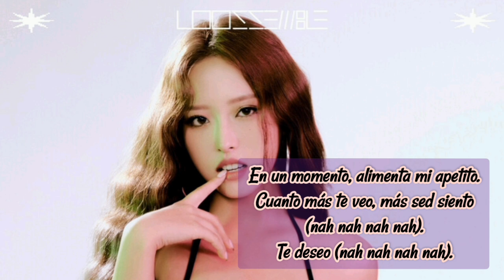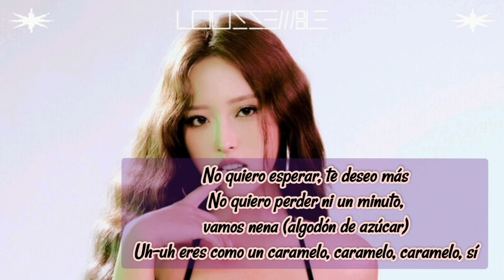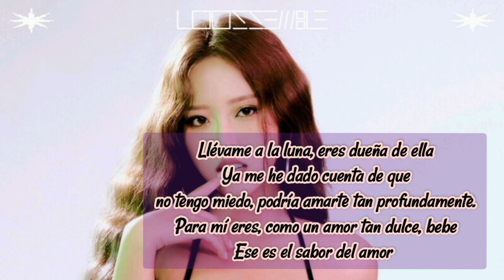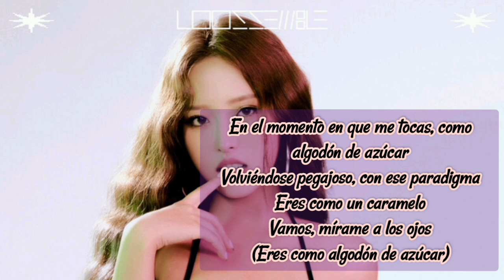Loossemble - Cotton Candy - Sub Español